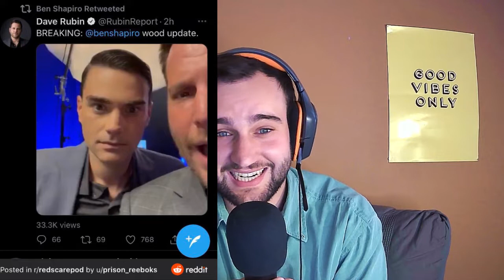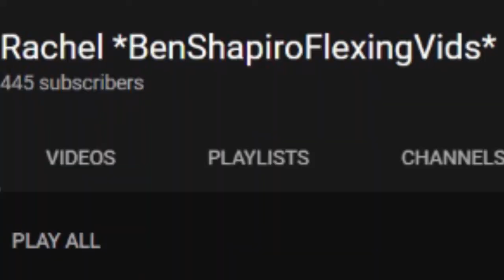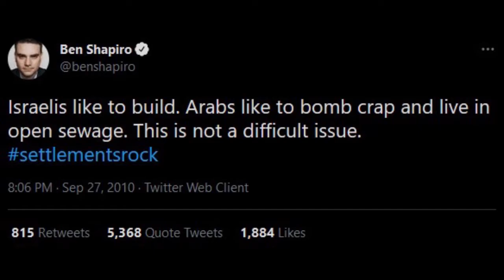LAUGHING AT BEN SHAPIRO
We're back here today with another 'laughing at' video, with today's unfortunate target being the one and only Ben Shapiro!

Ben Shapiro, conservative pundit, epically wrecking debate lord and viral internet meme is an easy but fun target to joke about, so thats todays plan.

In this video we go over his recent home depot trip to buy one board of wood, his many flexing videos, the infamous sell your houses clip and much more!

Chapters:
0:00 Intro
1:13 Ben's Wood
6:23 Cowboy Ben
7:08 Ben Shapiro Is Hot
9:01 Ben 'Joker' Shapiro
10:59 Sell Their Houses To Who?
13:28 Ben Shapiro Being Racist
14:02 Final Thoughts
16:29 Enjoy This Terrible Joke

Clip made from @hbomberguy